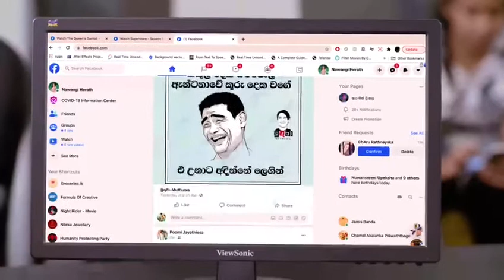අපේ සල්ලි අවභාවිතයට එරෙහි වන්න!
අපි හැමදාම අනීත් පුද්ගලයින් කරන වැරදි ගැන කතා කරනවා. හැබැයි අපි කීදෙනෙක් අපෙන් වෙන වැරදි හදාගන්න උත්සාහ කරනවද?

Video Credit to its original owners.